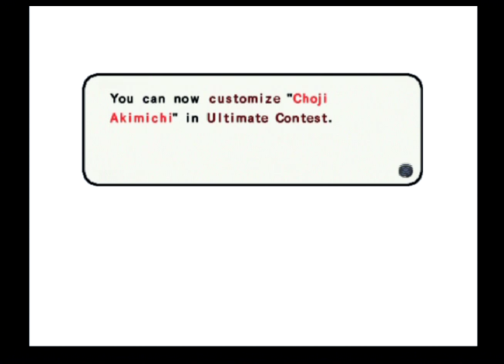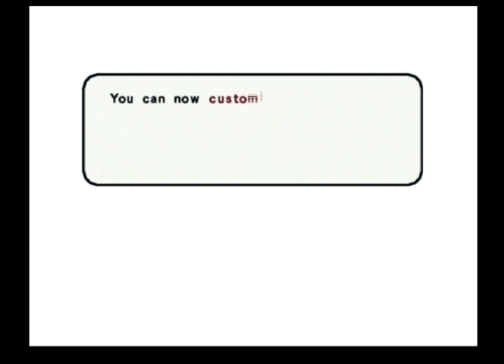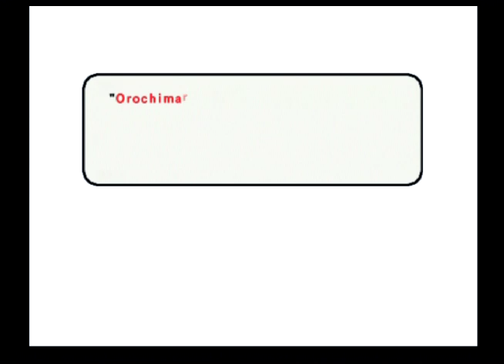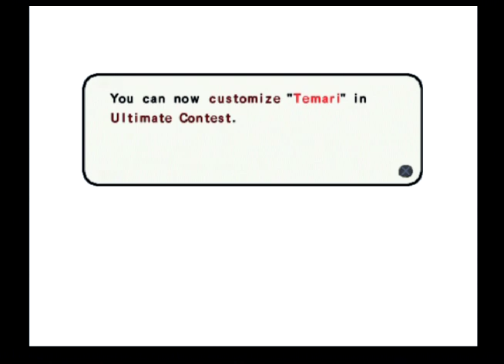Naruto Ultimate Ninja 3 Walkthrough Part 2 [PS2]